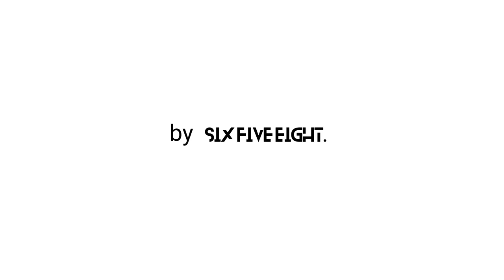Shot on iPhone Meme #39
on iPhone meme,
iphone,
meme,
memes,
iphone memes,
funny,
fails,
funny videos,
Memes new,
shot on iPhone meme Indonesia compilation,
memes,
meme lucu,
meme singkat indonesia,
meme ff,
meme attack on titan,
meme aot,
meme among us,
meme anime,
meme animation,
meme,
memes prameswari,
meme iklan,
memes,
memes dan billy,
meme lucu,
memeluk dirimu kali ini saja,
meme boboiboy,
iPhone,
iphone meme,
iPhone meme bus,
meme,
iphone memes,
iphone meme airplane,
iphone meme bus,
meme,
memes,
funny,
funny videos,